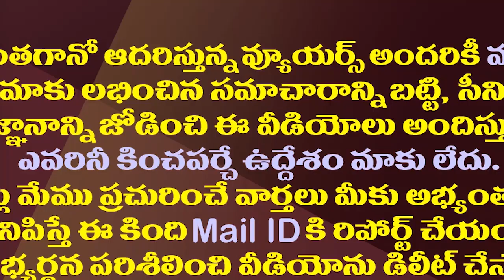డైరెక్షన్ ఎవరిది..సునీత అతి మామూలుగా లేదుగా.!?| YS Sunitha Filed A Memo Against Avinash Reddy In HC